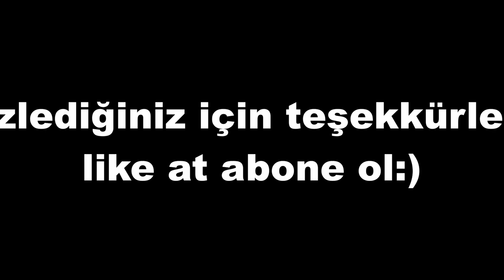kurban bayramınız kutlu olsun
bugün kurban kesmeğe giderken sabiha gökçene uğradık ve kurbana gittik